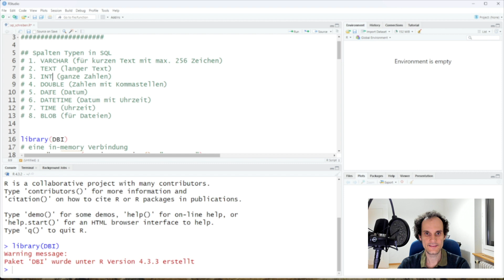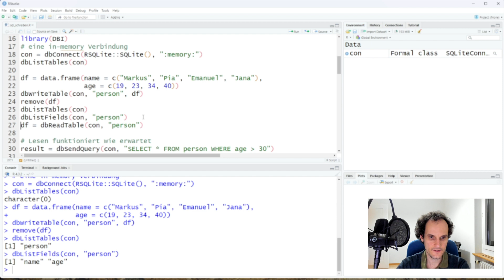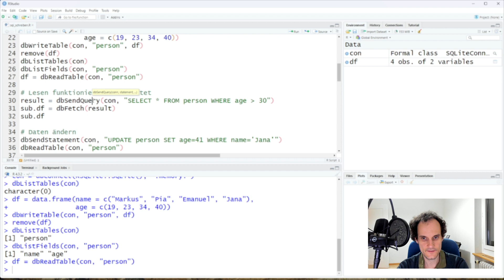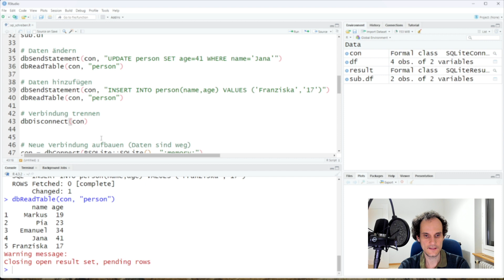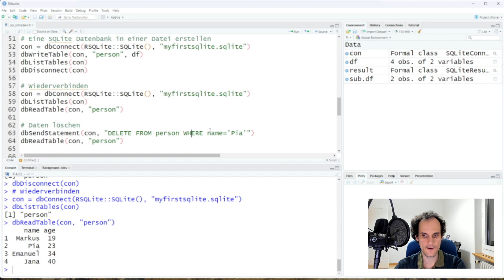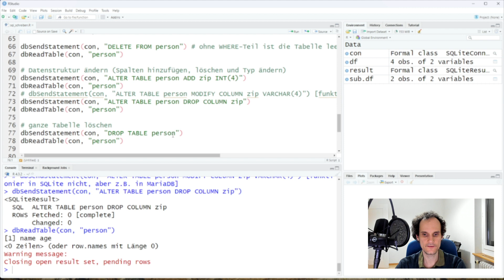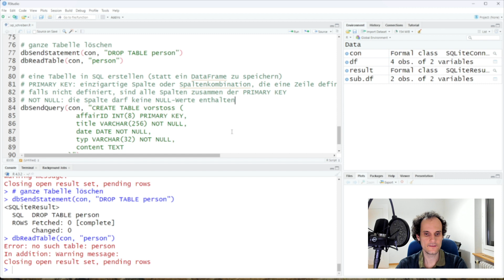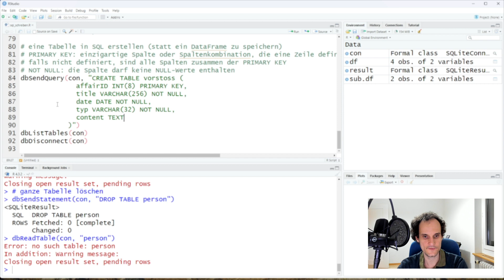SQL Datenbanken Tutorial Teil 2 - Daten in eine Datenbank schreiben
In diesem Datenbanken Tutorial erkläre ich, wie man mit SQL Tabellen erstellen, Daten hineinschreiben, ändern und löschen kann. Das anhand von SQLite, wobei die Befehle auch für anderen Datenbanken wie z.B. MariaDB funktionieren.

Auf meinen Kanal erhaltet ihr Informationen zu Methoden, Statistik, R und weiteren Programmiersprachen. Alle Videos findest du auf meinem Kanal

Für den Newsletter anmelden Du kannst dich jederzeit wieder austragen.